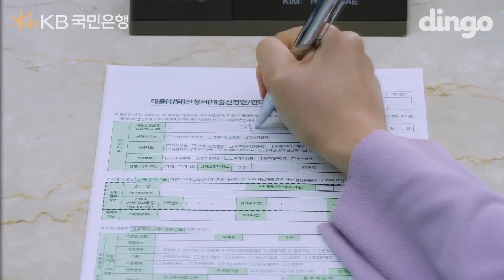[광고] 나의 모든 순간 KB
헐록숌즈라니ㅋㅋㅋㅋㅋ 커엽ლ(´ڡ`ლ)
당했다 싶었는데 시그날 시작ㅋㅋㅋㅋㅋ